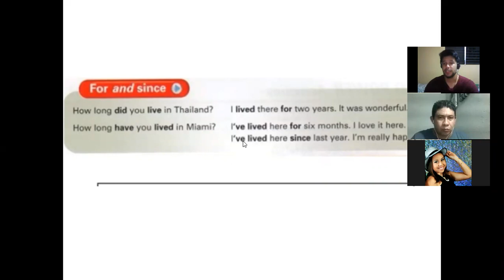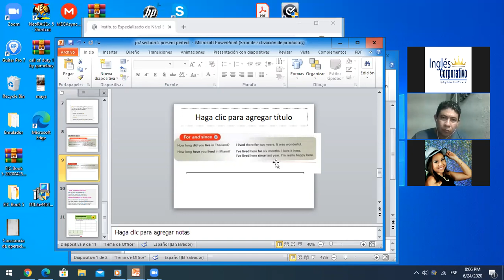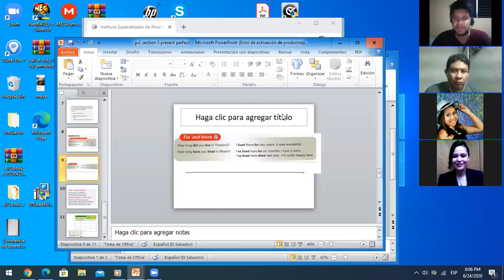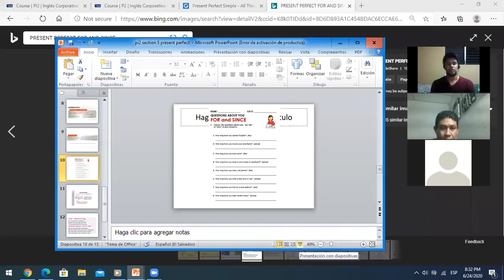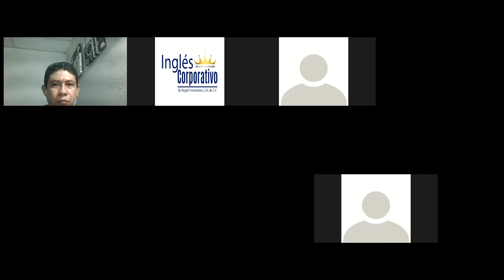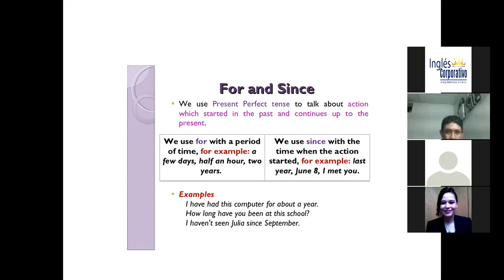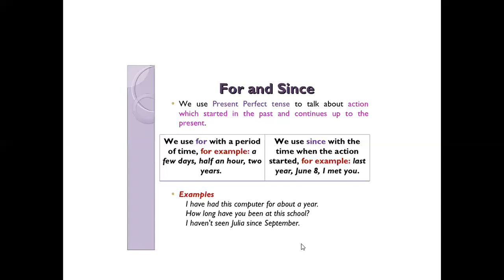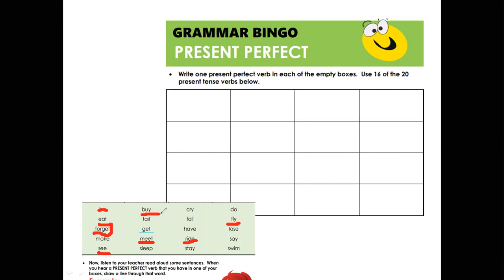Ingles Corporativo- present perfect with for and since